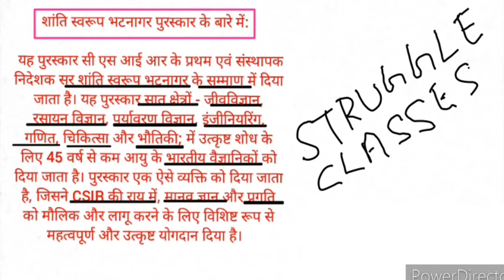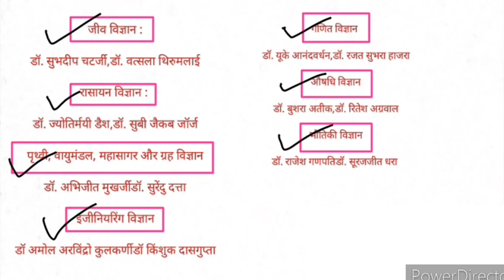Santi Svarup Bhatnagar Puraskar 2020.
Published on Santi Svarup Bhatnagar Puraskar 2020

Santi Svarup Bhatnagar Puraskar 2020 ki ghoshda

Hindi ke kuchh yese shabd jinaki matra se unke arth kafi alag ho jate hain video